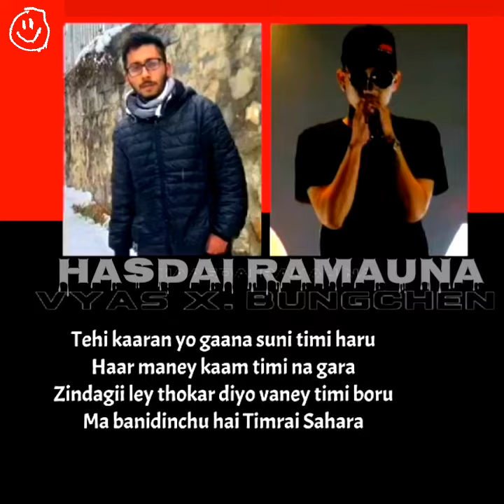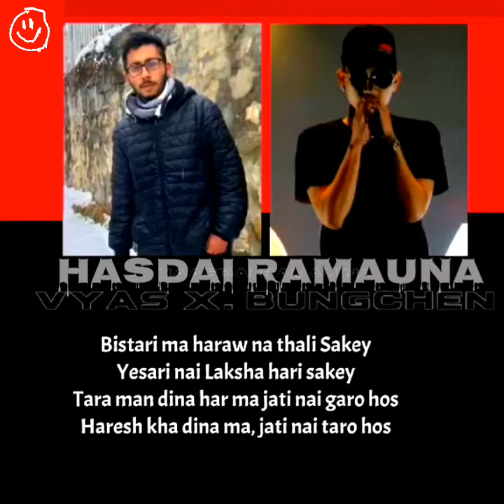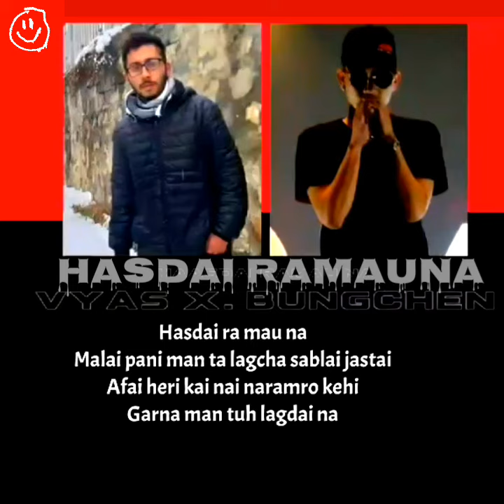Hasdai Ramauna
Bungchen_Vyas_Hasdai Ramauna
Mixing and mastering by Bungchen
Editing by PANDA BOIY
Cover Art by DJ Amix
Lyrical video by Vyas